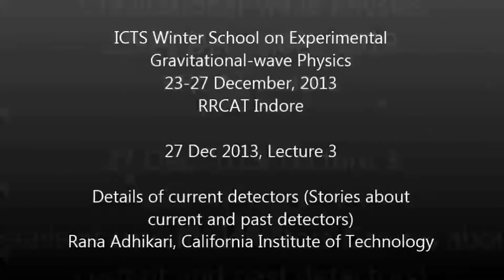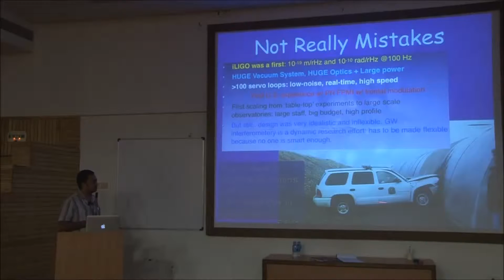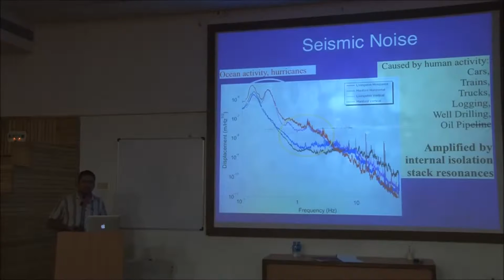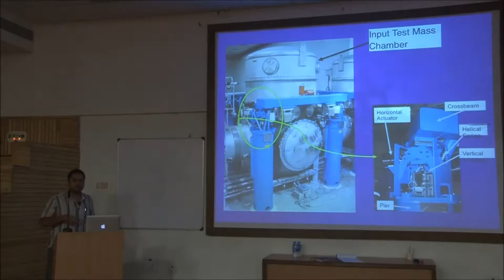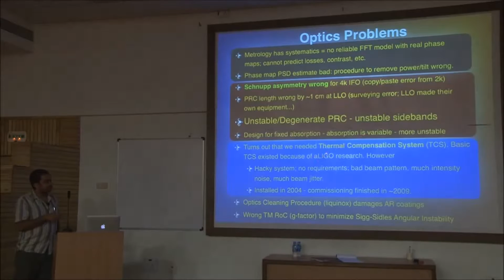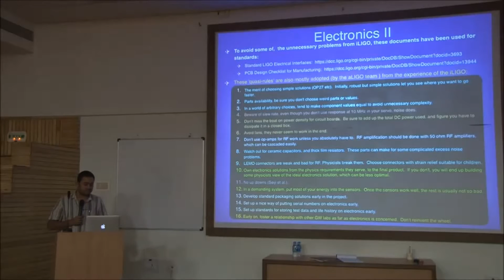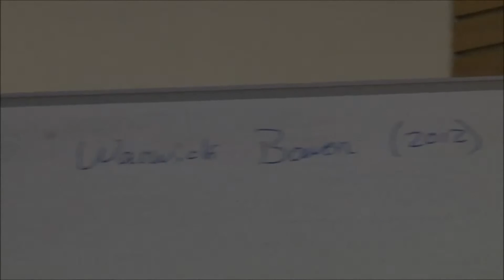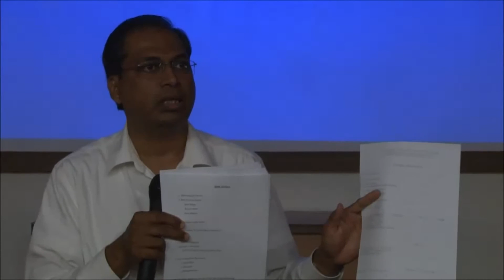Rana Adhikari - Details of current detectors (Stories about current and past detectors)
PROGRAM: ICTS Winter School on Experimental Gravitational-Wave Physics
DATES: Monday 23 Dec, 2013 - Saturday 28 Dec, 2013
VENUE: Raja Ramanna Centre for Advanced Technology, Indore

A worldwide network of detectors are currently involved in an exciting experimental effort for the first direct detection of gravitational waves (GWs). There is also an ongoing proposal to build a GW detector, called LIGO-India, in India with significant international collaboration. Not only that GW astronomy will open up a fundamentally new observational window to the Universe, the experimental effort for GW detection has been driving precision measurement science for the last few decades.

The ICTS Winter School in Experimental GW Physics is meant to train students, young scientists and engineers on the instrumental science and technology for GW astronomy. The school will feature an intense series of lectures and hands-on sessions covering a number of topics including interferometry, highly stabilized lasers, control systems, etc.